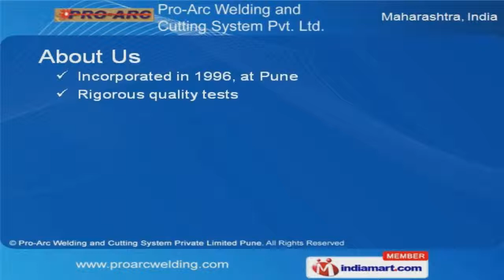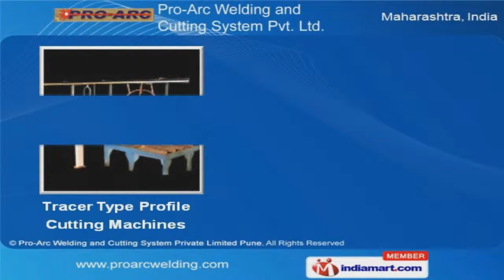Procut Cnc Oxy Fuel Cutting Machine By Proarc Welding And Cutting System Private Limited, Pune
Welcome to Pro Arc Welding And Cutting System Private Limited, Manufacturer and Exporter of Welding and Cutting Machines. The company was incorporated in the year 1996, at Pune. Our wide distribution network has helped to earn clientele like BEML, SIEMENS and TATA. Maximum client satisfaction, timely delivery schedule and skilled workforce make us the preferred supplier in the industry. We are specialized in manufacturing Cutting and Welding Machines. Our Cutting Machines are in huge demand across the global markets. Procut Multi Torch Strip Cutting Machines offered by us are extremely reliable. Our Precicut CNC Plasma Cutting Machines are well known for their outstanding performance. We also provide Air Plasma Cutting Machines that are a class apart. Along with that we offer Welding Machines that are best in the industry.